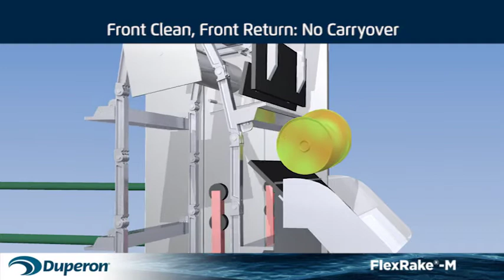Duperon FlexRake M (2016)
Controlled Flexibility and Positive Engagement with the Lifelong Security of Adaptive Technology. Available with 1/8", 1/4", 3/8" or 1/2" openings.